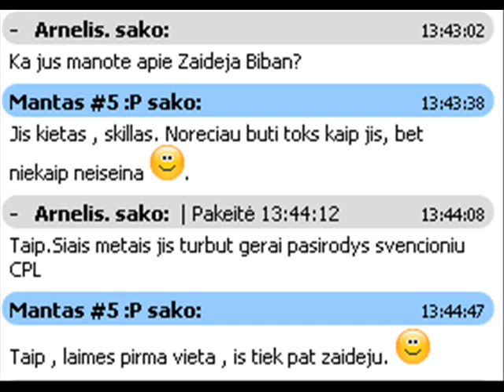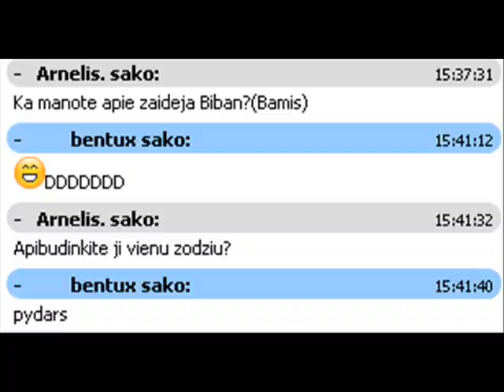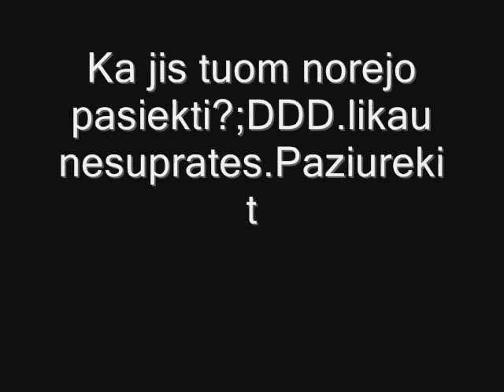SovinyS vs Biban[Counter-strike]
KlepTo^ rama vs mantis losia ;D.vetrunge